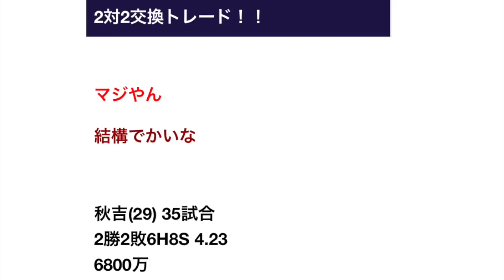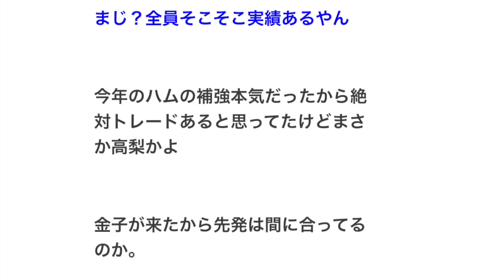ヤクルト・秋吉、谷内 ⇔ 日本ハム・高梨、太田 2対2交換トレード！！